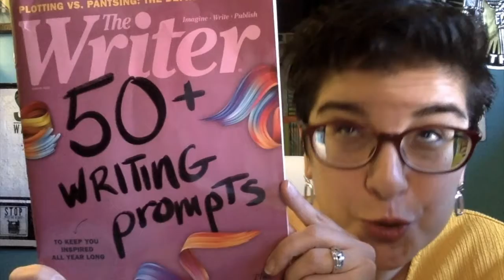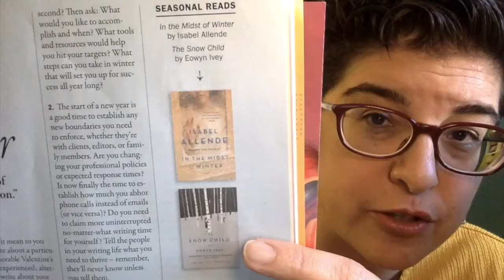Writing Prompt 6: Snowbound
SIGN UP FOR STOP WRITING ALONE HAPPY CAMPER MEETINGS FEB 14-18th